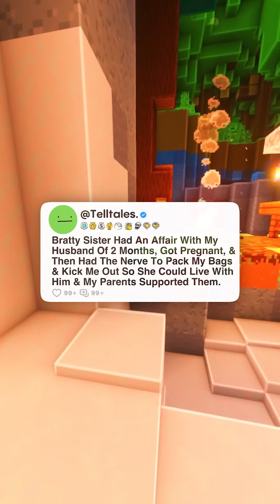Bratty Sister Had An Affair With My Husband Of 2 Months, Got Pregnant, & Then Had The Nerve To....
Bratty Sister Had An Affair With My Husband Of 2 Months, Got Pregnant, & Then Had The Nerve To Pack My Bags & Kick Me Out So She Could Live With Him & My Parents Supported Them.